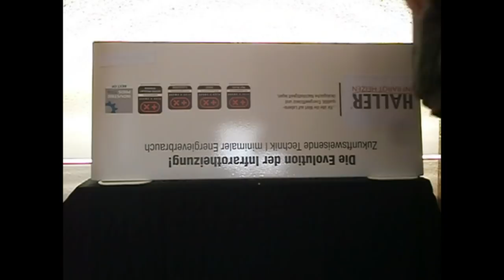Infrarot Heizungen und wie sie montiert werden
Infrarotheizungen müssen montiert werden.
Wir zeigen Ihnen wie es geht. Es ist kinderleicht. Folgen Sie uns.